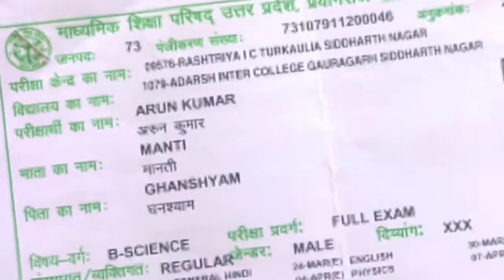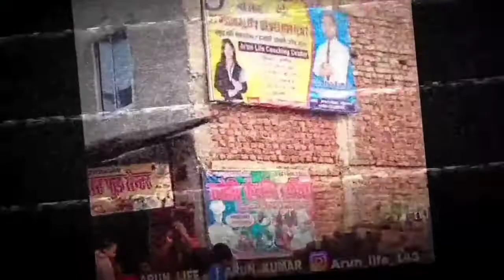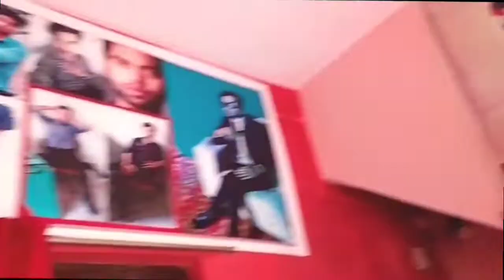Motivatnol video || rich man vs poor man || new motivational video 2022 || video in Hindi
Ye ladka nahi sudhrega motivatnol video
Abby viral motivaton
Arunlife
Arun life siddhrath nagar
Motivatnol video
Hindi motivatnol video